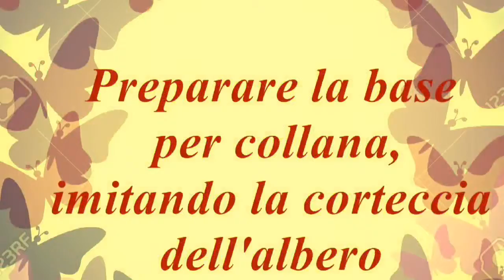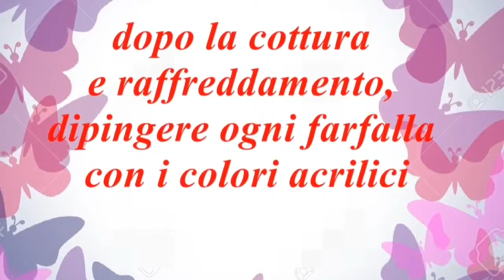Tutorial collana FARFALLE in cernit Fimo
Collana creazione (step by step)